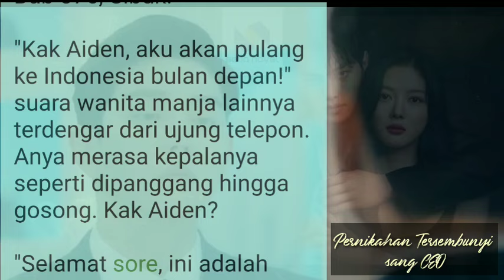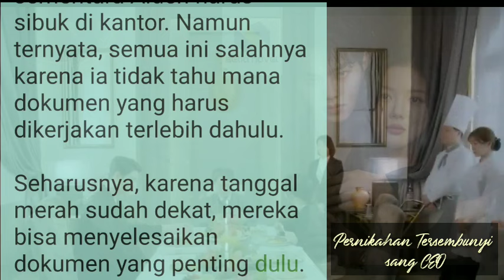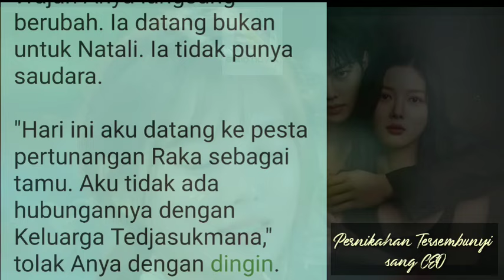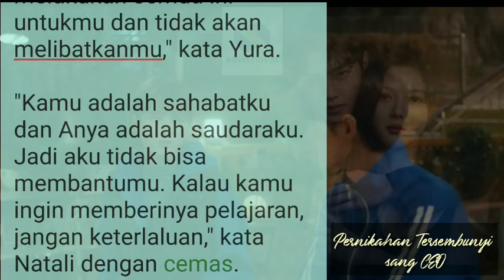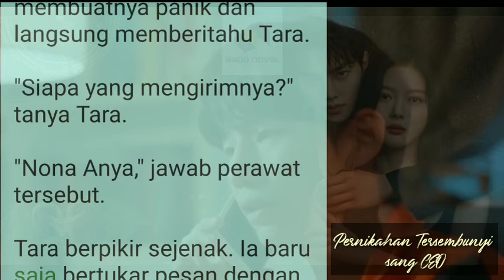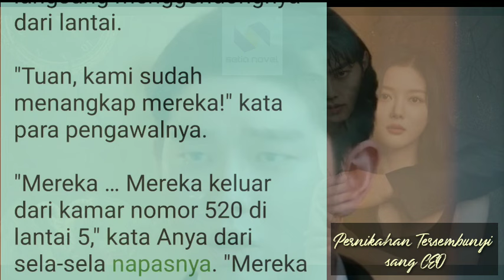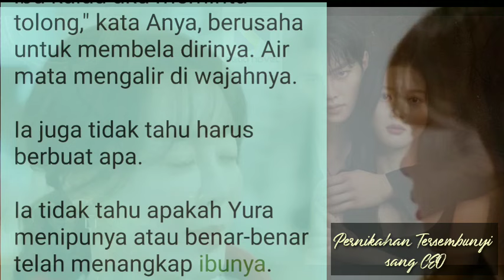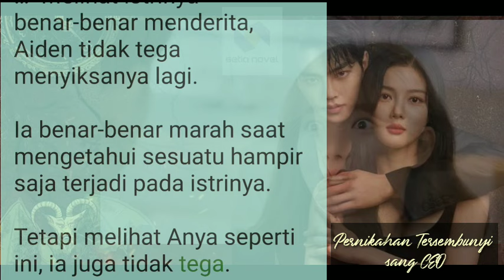Novel Cerita Romantis Terbaru || Pernikahan tersembunyi CEO Romantis || 375-379